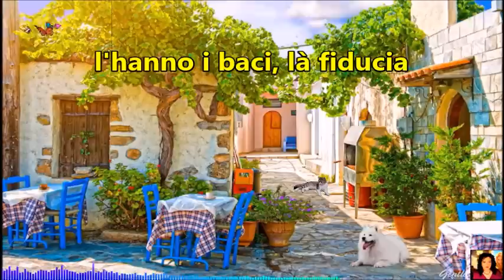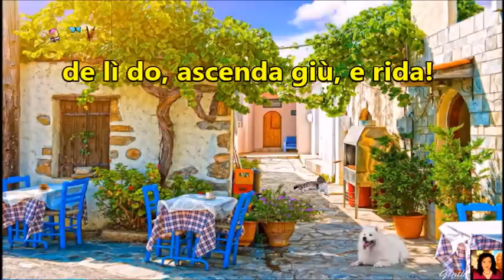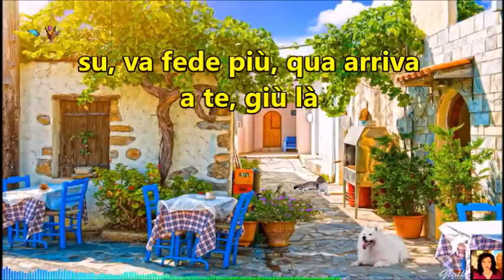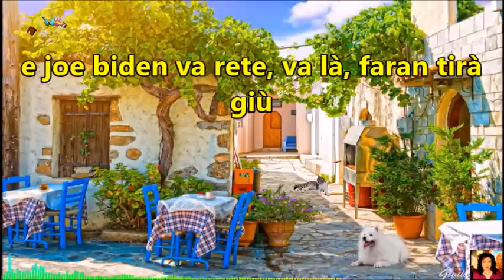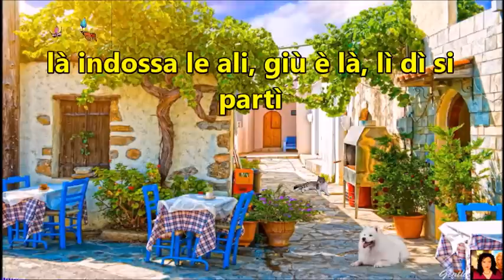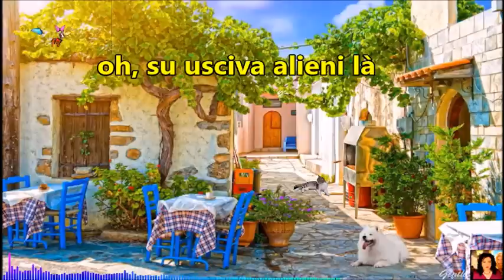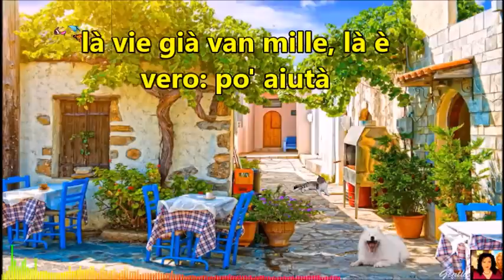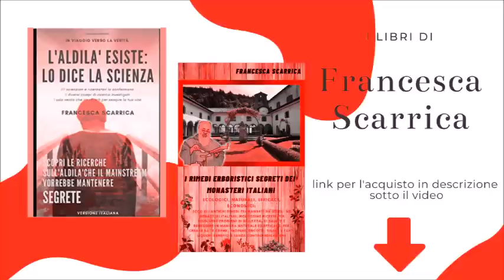Gocce p267| Chiedete e vi sarà dato, ma solo se lo fate nel modo corretto: la preghiera quantica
Quarta lettura del libro di Erich von Daniken "La storia sbaglia", per comprendere come il sistema ci ha sempre mentito su tutto, soprattutto sulla nostra vera storia. Esiste la preghiera "quantica" per farsi davvero ascoltare dal Tutto: imparatene i segreti seguendo la mia spiegazione nel video, durante la lettura dei messaggi metafonici

⭐️Titolo: Gocce p267| Chiedete e vi sarà dato, ma solo se lo fate nel modo corretto: la preghiera quantica